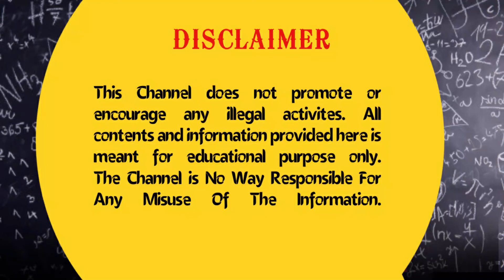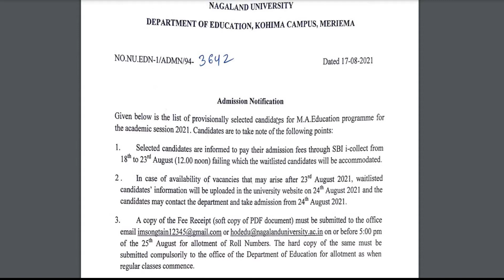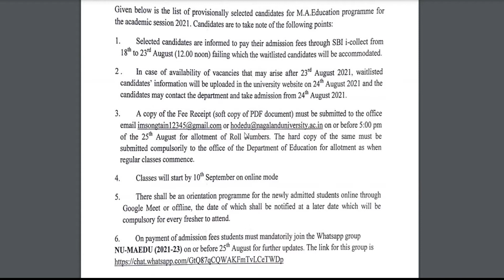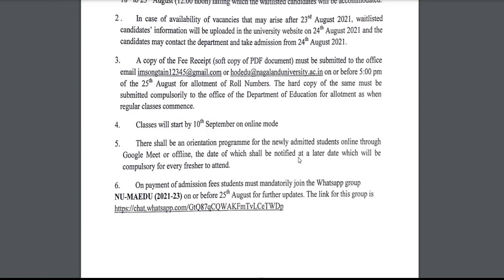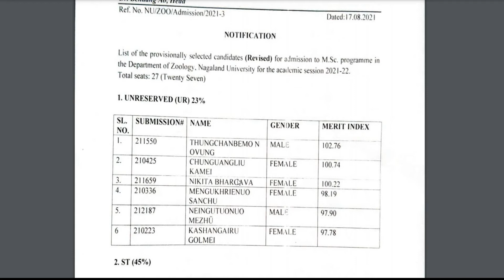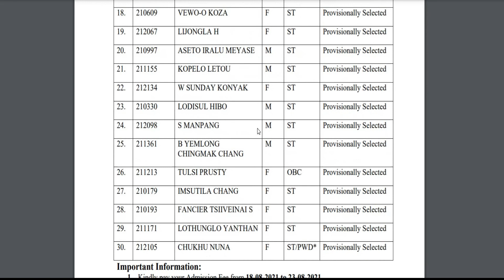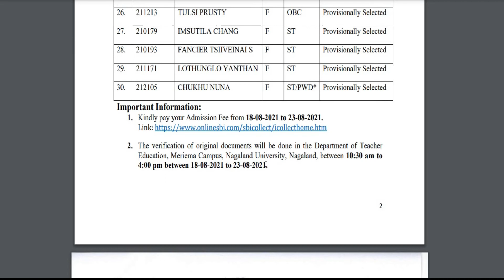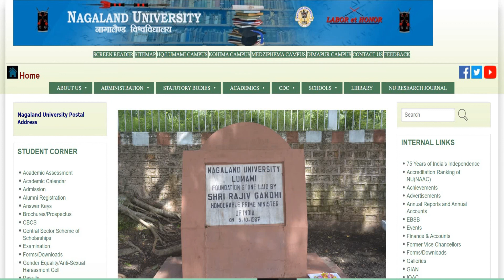IMPORTANT NOTIFICATION FOR THE MASTER'S STUDENTS | ENTRANCE | NAGALAND UNIVERSITY | PART- IV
Important Notification for all the candidates who had applied for application in Nagaland University.

LINK FOR MY CHANNEL: @ShisakzzTombo

List of Departmental Updates
DEPARTMENT OF
CNTLS, EDUCATION, ZOOLOGY, TEACHER EDUCATION, PSYCHOLOGY

Thank you so much for you love and support. God bless You all
Please do keep supporting my channel. For any queries kindly drop your views in the comment section.